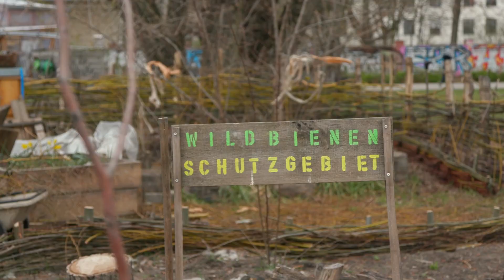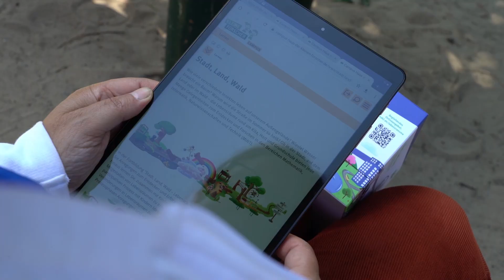Stadt, Land, Wald - Lebensräume erforschen und mitgestalten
Wie viele verschiedene Insekten leben auf unserem Außengelände? Wieviel Wasser braucht ein Baum? Warum wird die Straße im Sommer so heiß? Ob in der Stadt, auf dem Land oder im Wald – die Lebensräume rund um Kita, Hort und Grundschule bieten jede Menge Gelegenheiten zum Entdecken und Forschen in den Bereichen Mathematik, Informatik, Naturwissenschaften und Technik (MINT).